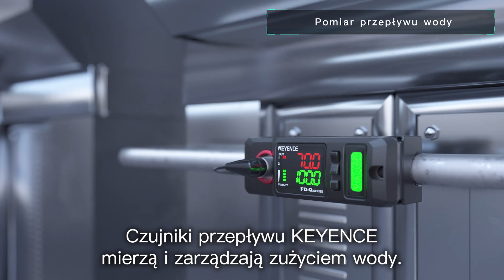Our Role | Nasza rola - Case 08:Przemysł rolniczy | KEYENCE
Czas przedstawić, czym zajmuje się KEYENCE!